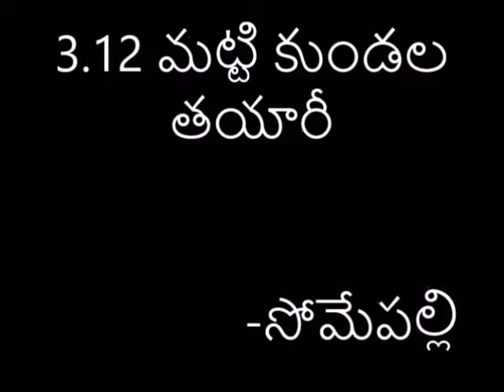3 12 clay pot making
AP 3 class lesson